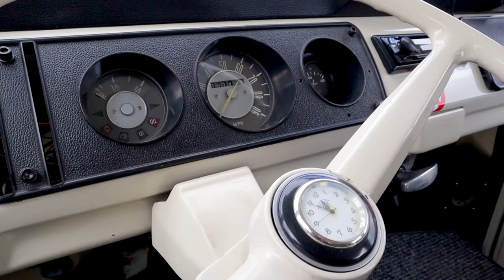5 Reasons Why You Need Wedding Cars - Not what you expect it to be! Nothing But Wedding Cars Part 2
Getting to the wedding venue is one reason for having a cool wedding car. There are more reasons than just transport.   I chat with “Nothing But Wedding Cars” again and find out some great ideas for your wedding transport.

The husband and wife team of Julie and John Beresford chat through some ideas. They also give some unique wedding car ideas to create that wedding day experience.

If you are planning your wedding  then this channel is here to share lots of wedding ideas and tips.   We find out what wedding planning tips and event planning ideas we can learn from these events and weddings.  While we are in 2021 lockdown we can’t meet any other wedding suppliers and learn their wedding secrets.  So in this video I look at some wedding idea and why they work so well.